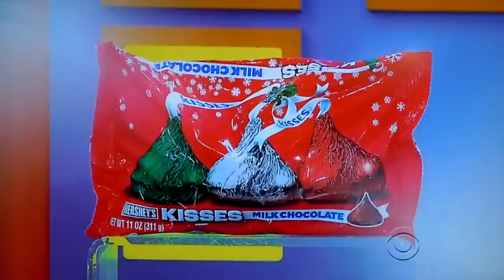The Price is Right - Rat Race - 12/24/2013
Rat Race is Played